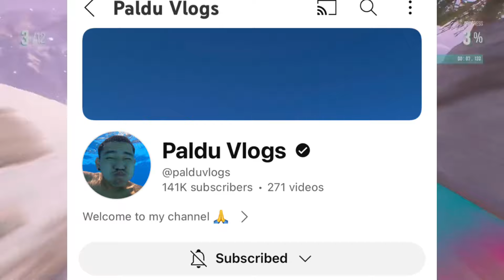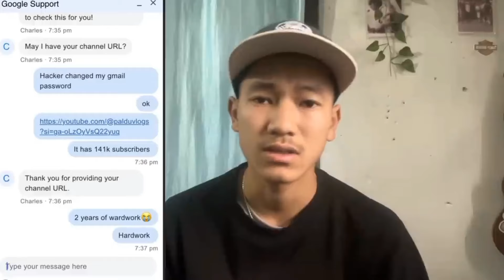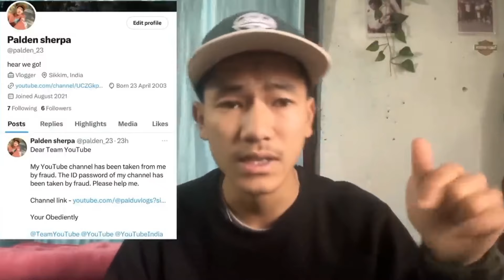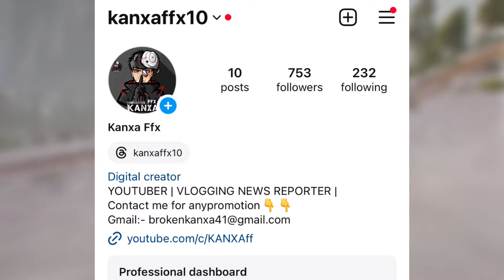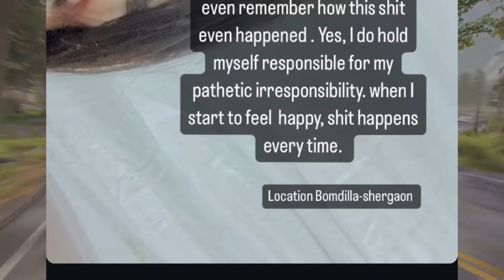SHOCKING! Surakshya Kc Police Case on India| Ratan karki Disrespect messi🤬!,laxmi shrestha,vlogs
Video Topic-Ratan Karki DISRESPECT Messi!🤬|Surakshya Kc  Shaw F.I.R in India,Laxmi shrestha,chunnu vlogs,padlu